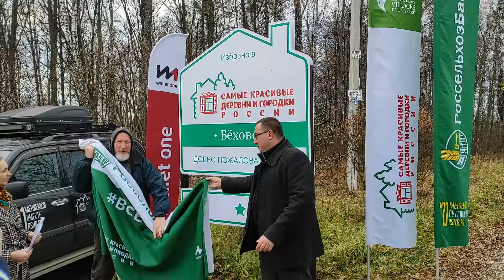Бёхово — одна из лучших туристических деревень мира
Небольшая деревня Бёхово Тульской области стала одним из победителей международного конкурса «Лучшие туристические деревни ЮНВТО», в котором участвовали 170 деревень, сел и поселков из 75 стран со всего мира.